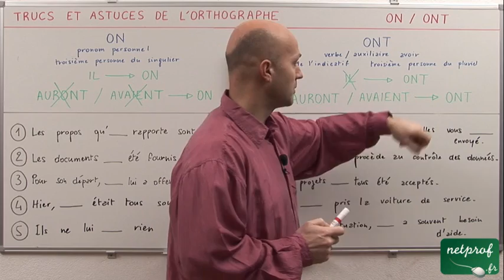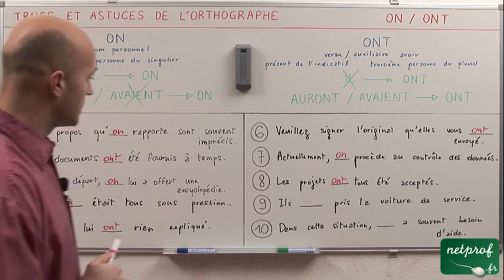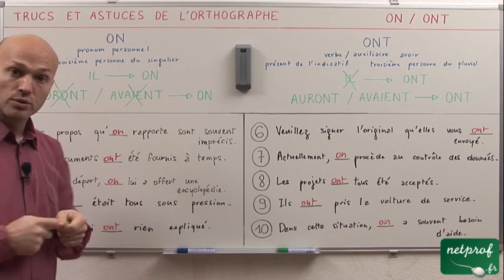"on" ou "ont"